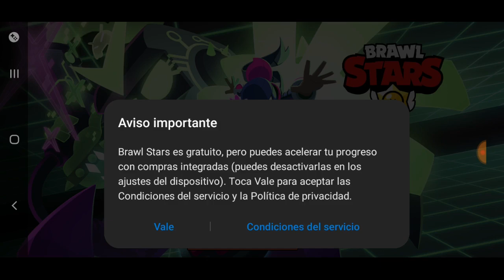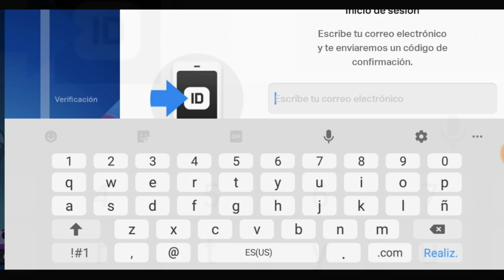Brawl Stars: NUEVO JUEGO EN EL CANAL: BRAWL STARS: PROBANDO EVENTOS Y GANANDO COPAS!!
NUEVO JUEGO EN EL CANAL, BRAWLER STAR, DÉMOSLE UN VISTAZO A ESTE JUEGO BATTLE ROYAL/3 Vs. 3 QUE ESTÁ DANDO MUCHO QUE HABLAR.
SI QUIEREN MÁS VÍDEOS DE BRAWLER STAR, DÉJENLO EN LOS COMENTARIOS.

SÚSCRIBETE
Y COMPARTE!!